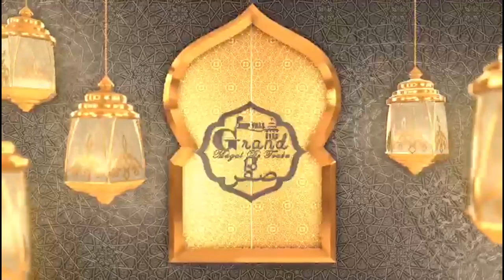Entretien avec El hadji NDIAYE sur la réfection du mausolée de Serigne Fallou MBACKE